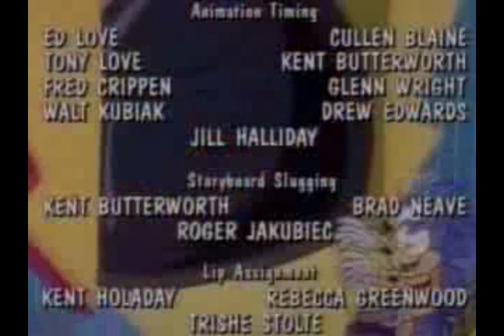YouTube Poop: Crash and Von Clutch's Pingas Quest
READ THIS BEFORE YOU START WATCHING: Watch this video in low volume.

Von Clutch's Pingas are stole.